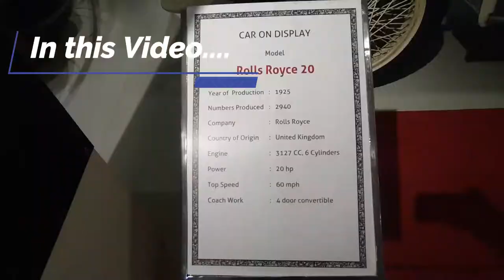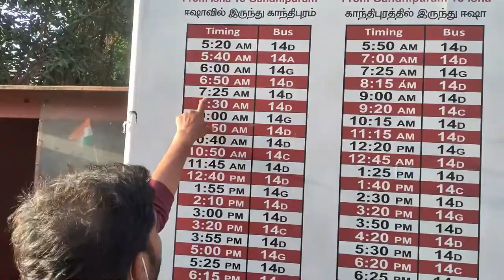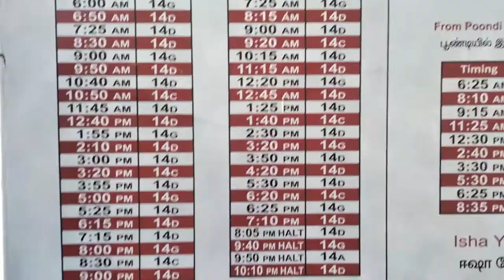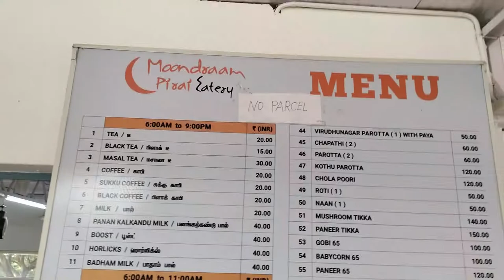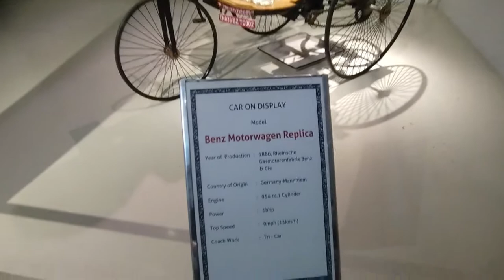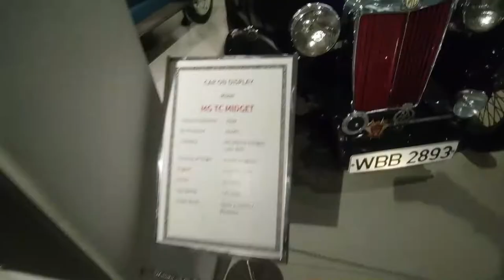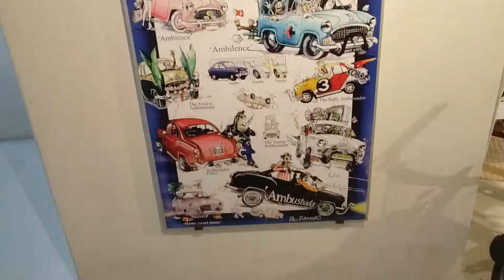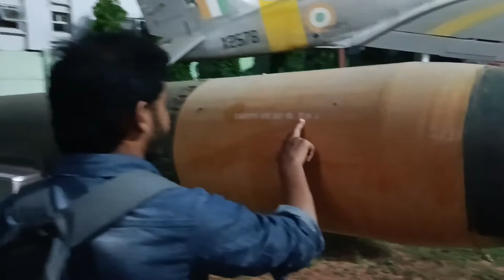Chennai to Isha Yoga Part - 1 | Budget Travel Vlog Tamil | adiyogi sivan | Amalz Vlog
Isha yoga center one of the famous spritual toriust place and yoga center. it is very famous for its adiyogi statue which is 112 ft height.

In this vlog we are try to cover all parts of isha. it was an awesome experiece and we were fell into good positive vibe. Hope you guys are also get that vibe via our video.

Thank you everyone keep support.

Time Stamp ::

0:00 - Intro
0:50 - Chennai 2 Isha Vlog
1:58 - Reached CBE Railway Station
2:42 - Isha Yoga
6:00 - Sivan Statue
8:48 - Isha Breakfast